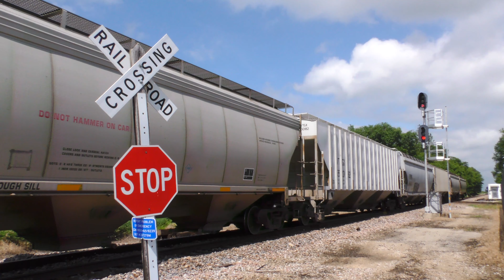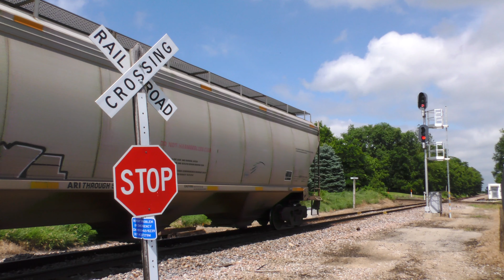Railfanning Iowa Falls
Iowa Falls features an intersection of the Canadian National and Union Pacific railroads. The trains in order are:

1. CN G889
CN #2140 GE C40-8W (Ex-ATSF #810)

2. UP SB Grain 2x1
UP #7856 AC45CCTE
UP #5515 AC45CCTE
IC #2711 C44-9W

3. CN L570
CN #8841 SD70M-2
CN #2521 C44-9WL

Camera: Panasonic HC-X1000